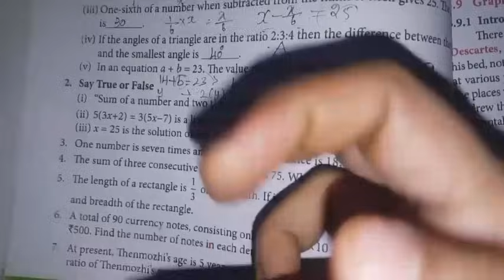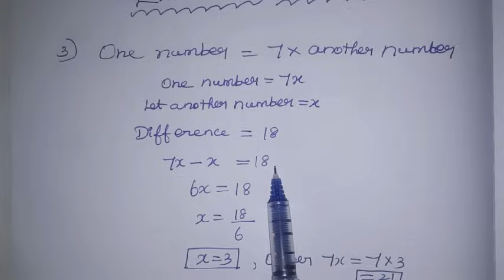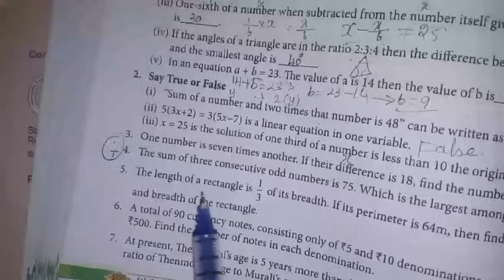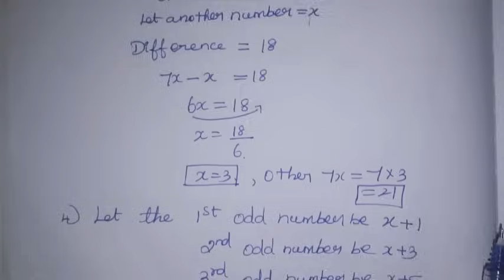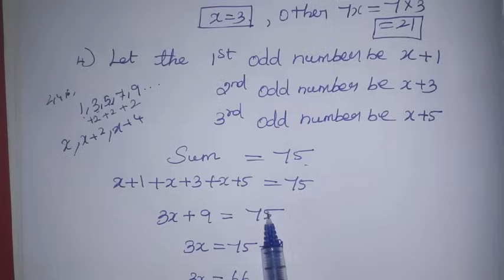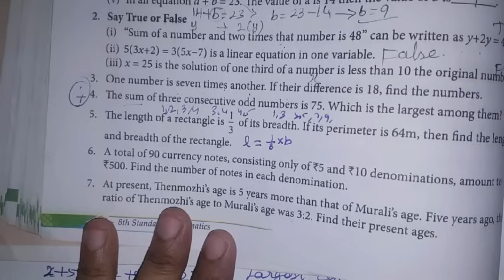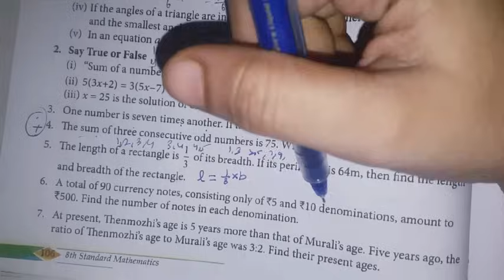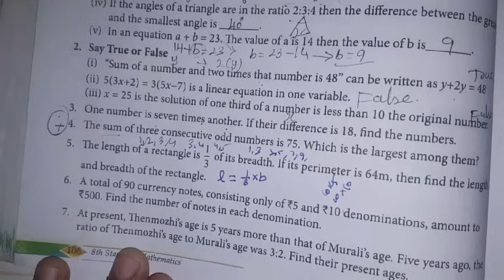8th maths Ch-3 Algebra | Exercise-3.7 (3,4,5,6) sums | Samacheer One plus One channel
This video contains for 8th standard maths  Chapter-3 Algebra, Exercise-3.7 Q.No.3,4,5,6 complete solution.

My Another Channel 👇
Sangeetha Media